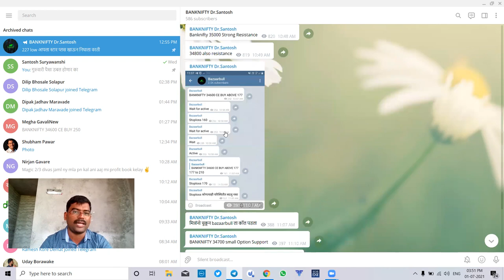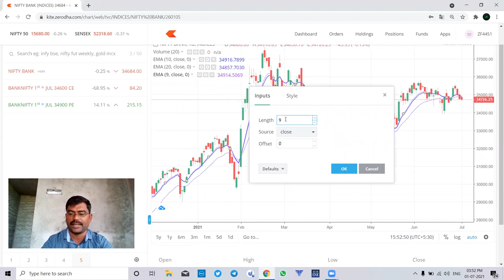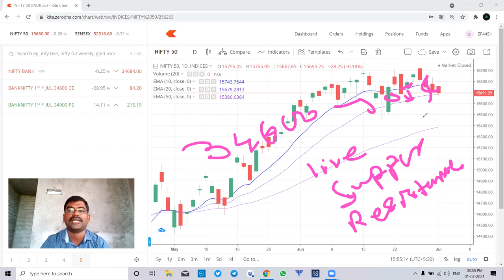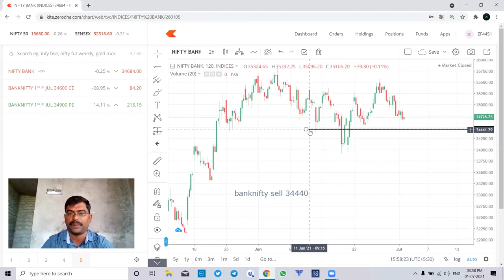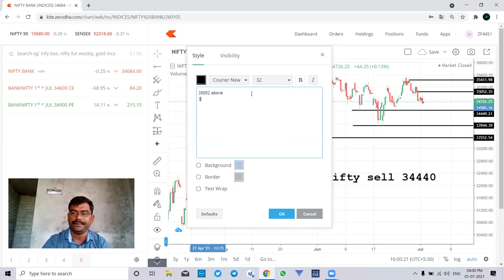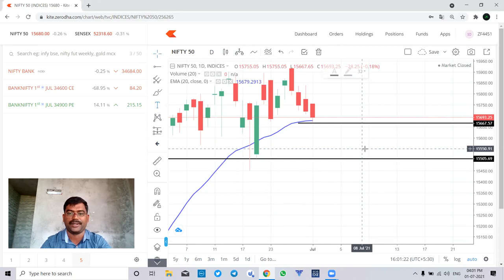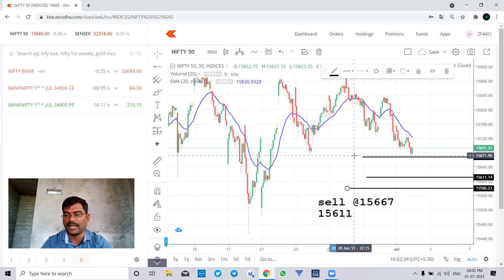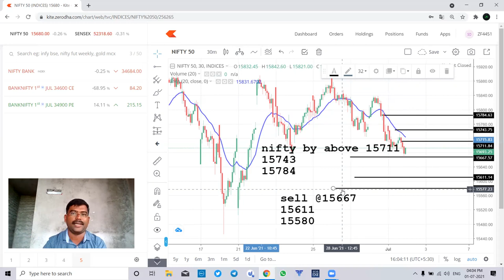02 July Nifty & Banknifty Daily Analysis मार्केटमध्ये मोठ्या मोमेंट साठी तयार राहा